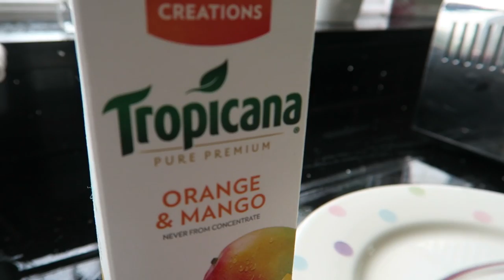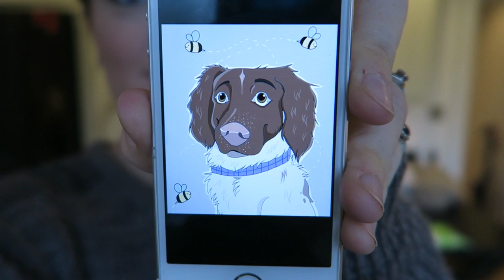AMAZING BUZZ ART! | May 11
I receive an awesome picture of Buzz, and I am attending the Birmingham NEC baby show on Friday! Anyone going?

Ed and I do NOT expect gifts of any kind, but there has been some very kind hearted people asking if they can send us things which we very much appreciate. If you send me a letter I would love to hear from you! It's not often we use pigeon post now but it would be fun! Don't forget to include your address or a stamped addressed envelope so I can return a letter back to you if you do send me one! Here is the address:

Tilly Cutler
Chase Funerals
3 Wynns Venture Centre
Broad Street
Cannock
WS11 0XL

I love to have you here! Here is where else to find me:
NEW! Add Me on Snapchat: mrstcutler
Periscope: Tilly Cutler
PR Friendly.